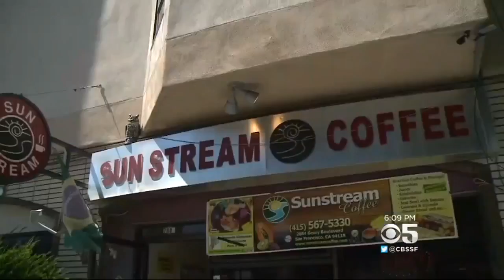Plan To Expand Bus-Only Lanes On Geary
San Francisco drivers will be seeing more red -- as in painted red lanes for buses only. A plan is moving forward that would make it even tougher to navigate one of the city's busiest streets. Emily Turner reports. (7-20-17)